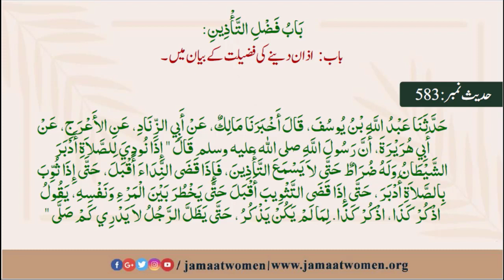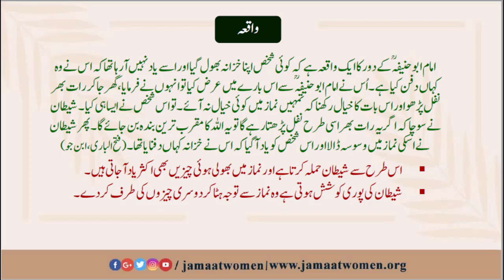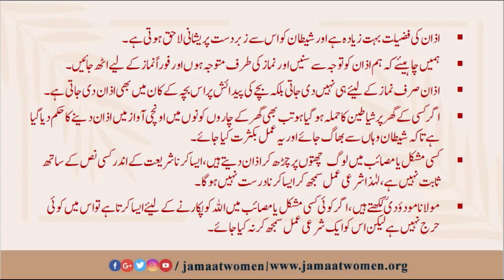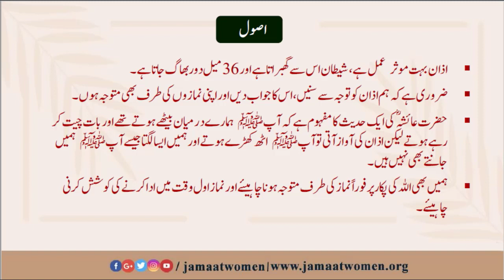بخاری شریف| کتاب الاذان | حدیث نمبر 583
239#درس بخاری شریف
---کتاب الاذان ---
583
مقررہ:ڈاکٹر رخسانہ جبین صاحبہ
01/11/2021
*میڈیا سیل جماعت اسلامی خواتین